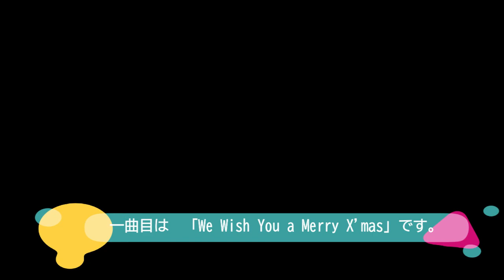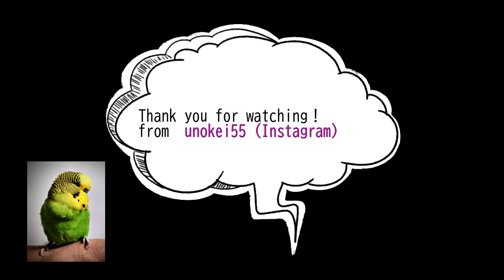アキクサインコがクリスマスソングを「2曲」熱唱（笑）！ アキクサインコの魅力の歌声お楽しみにぃ♬ #3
アキクサインコ（ローズ）の　さんごちゃん！
今日も張り切って歌のレッスン開始！

だた選曲が・・・

毎日がクリスマス（笑）🎉
アキクサインコさんごちゃんの歌声をお楽しみにぃ（笑）！！

練習の様子は定期的に
ご報告案件ですね（笑）❢

なんとか　毎週金曜の18時に楽しみながら更新したいなぁ　と思っています❢
登録📣よろしくお願いしま〜す❢

インコの日常「おいで！さんごチャンネル」登録はこちらから！

「おいで！さんごチャンネル」をご覧の皆さん、